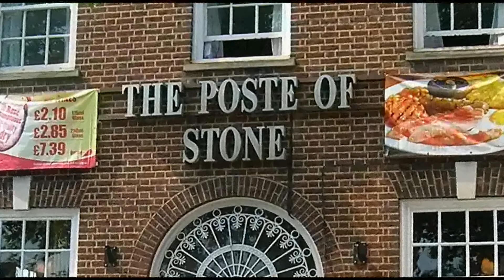Cruising the Trent & Mersey with the Rileys.avi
A Narrowboat canal cruise